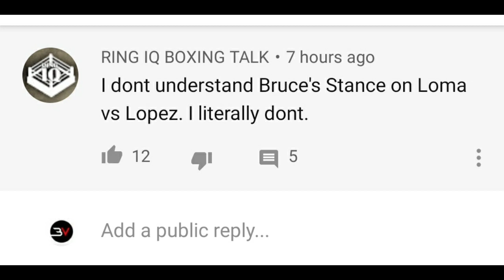IF YOU WANNA NO SUMTHING ASK... Content creators need to step yo game up .focus YO BRAND not mine